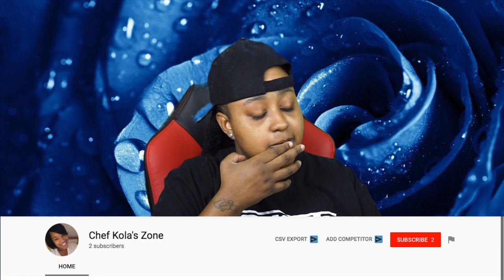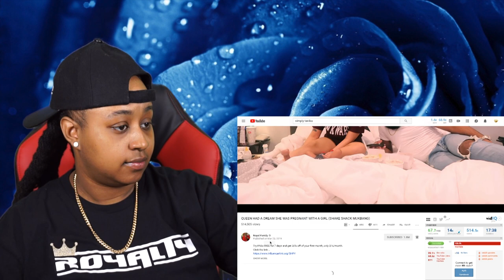Sooo this video of Baby Renzo cute side was supposed to be first... We already seen him cute face😅